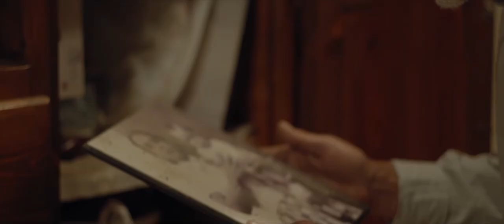Trailer | A Part of Me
Country: Tunisia - Germany
Director: Bilal Athimni and Silvana Santamari
Year of Production: 2018
Genre: Feature
Sub Genre: Drama
Duration: 87 Min

A series of different, yet intertwining, family stories that revolve around the disappearance of the 22-year-old young man, Khalil and finding an answer for the reasons behind the involvement of a young man in the wave of radicalism.

Festivals:
- Carthage Film Festival (JCC), Tunisia.
- Mexico International Film Festival, Mexico.
- International Student, Newcomer, and Woman Movie Awards (ISENMA), Indonesia.
- Diorama International Film Festival, India.
- Achtung Berlin, Berlin New Film Award, Germany.
- Dublin Independent Film Festival, Ireland.

Awards:
- Best Narrative Feature at the Best of the Best Competition, Los Angeles, USA.
- Bronze Palm Award at the Mexico International Film Festival, Mexico.
- Honorable Mention at the International Student, Newcomer, and Woman Movie Awards (ISENMA), Indonesia.